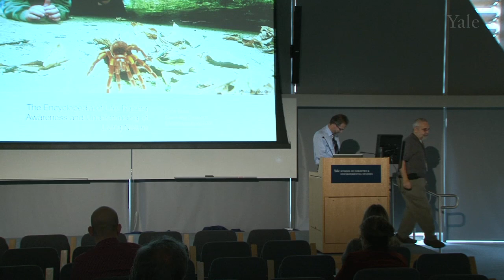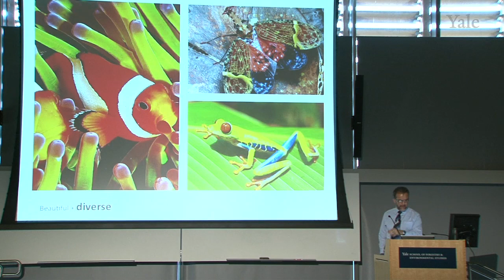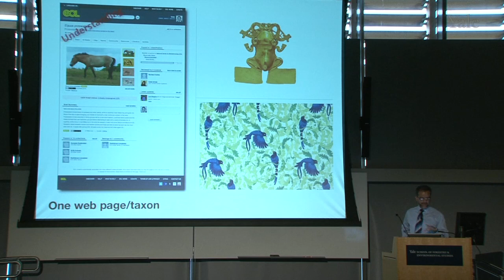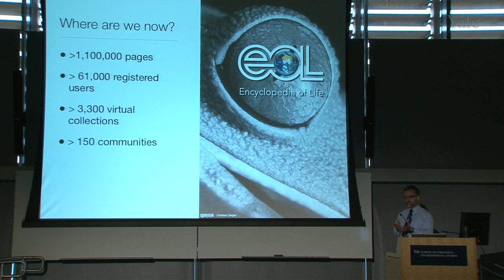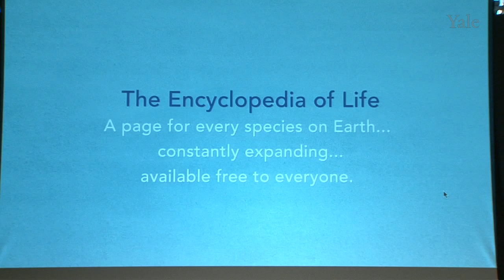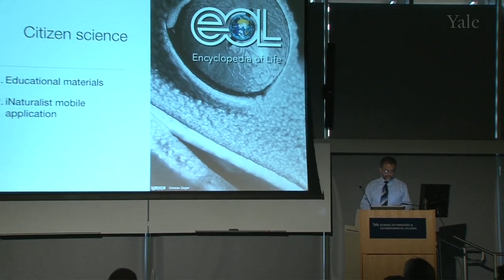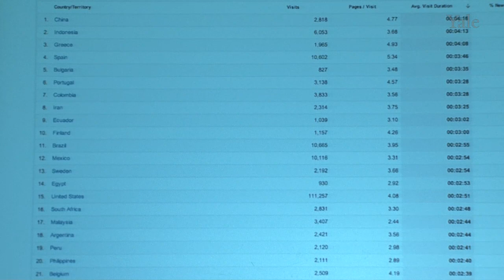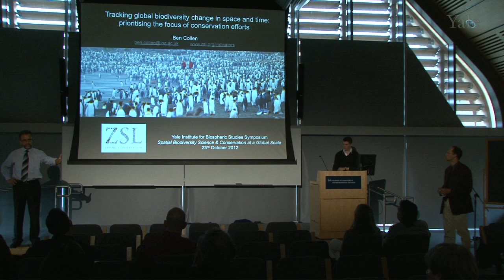Mata: The Encyclopedia of Life: Raising Awareness and Understanding of Living Nature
Erick Mata demonstrates the use of the Encyclopedia of Life as a one stop website to find information about the natural history, taxonomy, distribution and life history of any given species.